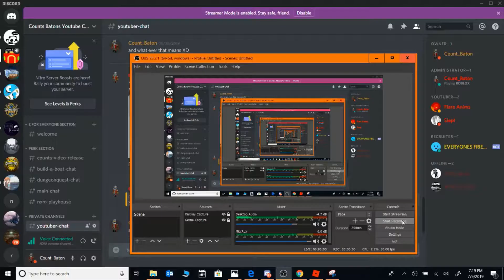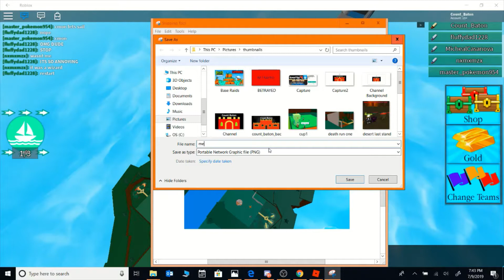RaNdOm ThInGs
sorry for the lag next video will be better i promise